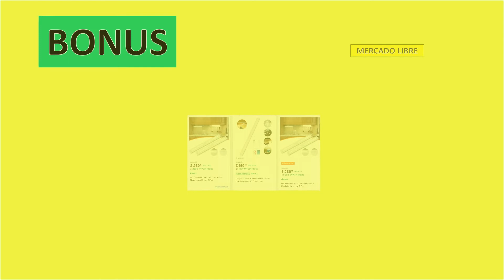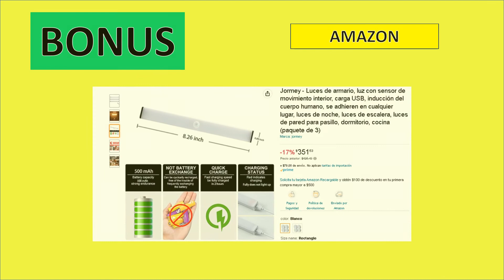¡Adiós interruptores! La lámpara con sensor que hace todo el trabajo por ti 👐💡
¿Una lámpara con sensor? ¡Ilumina tu vida sin mover un dedo! 😎💡

Smart Shopping tu canal que esta en busca de los mejores artículos para ti, te hablaré esta vez de las lámparas con sensor y entrada USB para cargarla.
Si ya has comprado una lámpara como esta por favor comparte tu experiencia para aprender mas.

Gracias por seguir apoyando a Smart Shopping tu canal.